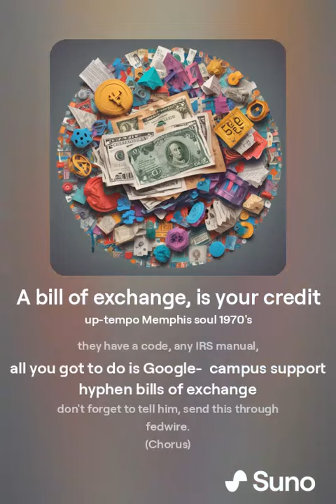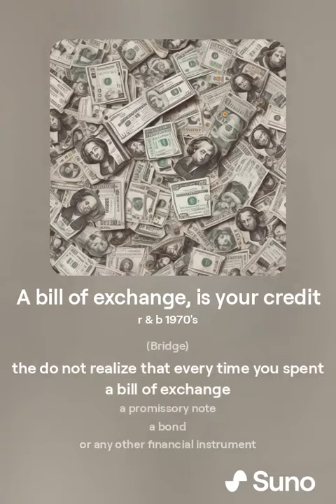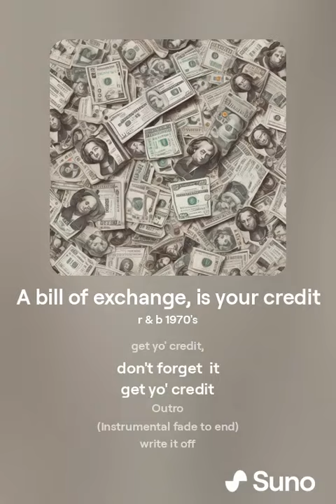A bill of exchange, are write-off-able.mp3